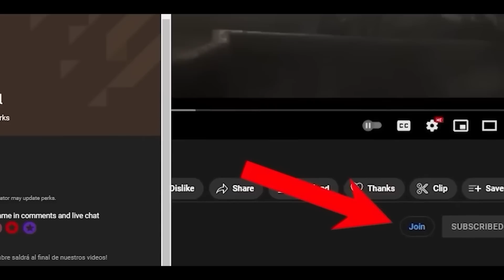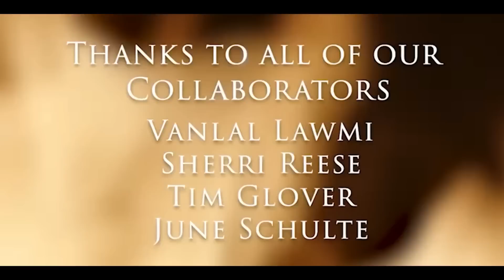The Night King 2023! He'll be back! Why did he turn evil? Game of Thrones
The first season begins fifteen years after "Robert's rebellion", with which Robert Baratheon expelled the Targaryen from the Iron Throne and proclaimed himself ruler of Westeros. Some time later, and after the sudden death of the Hand of the King, Jon Arryn, Robert invites his friend Eddard "Ned" Stark - Lord of Winterfell - to assume the vacant office. The latter accepts and, as soon as he arrives in King's Landing -the capital of Westeros and seat of the Iron Throne-, he discovers the truth behind a series of intrigues and conspiracies involving other noble families and related to the Arryn tragedy. However, when Robert also dies suddenly, the Lannisters reclaim power and execute Stark to prevent the spread of their investigations. These events unleash a war between the kingdoms.